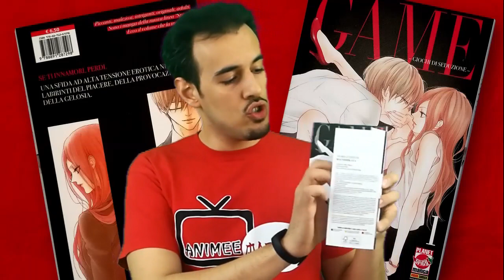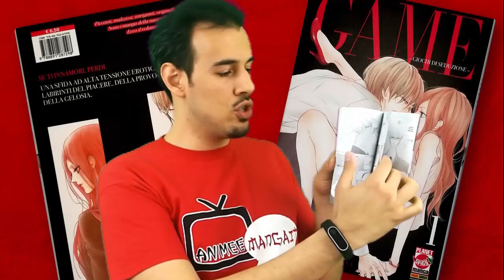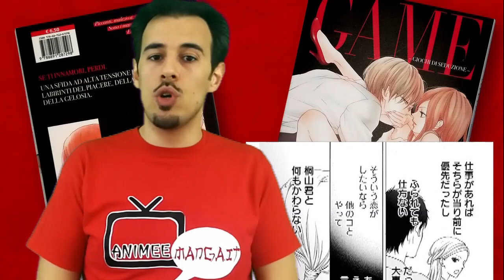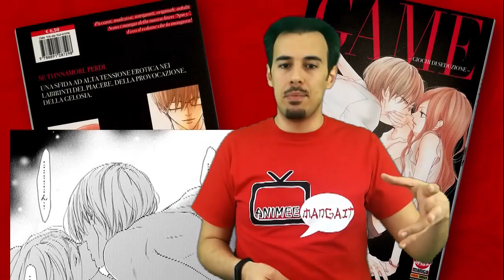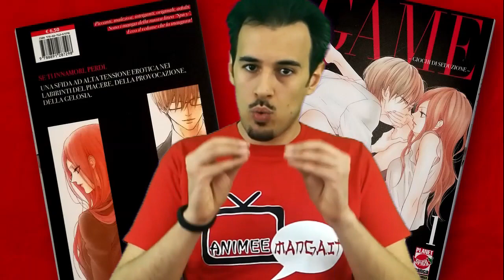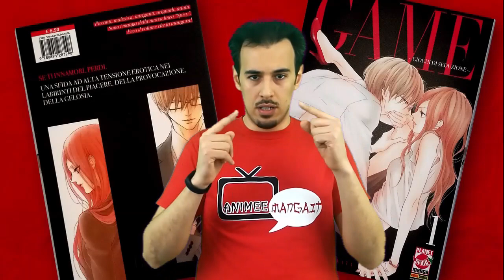Game - Giochi di Seduzione | AnimeeManga.it & Planet Manga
Oggi, per la Rubrica PlanetManga, inauguriamo la collana Spicy: ecco a voi Game - Giochi di Seduzione di Mai Nishikata, un manga che fa di sensualità e passione i suoi punti focali!

Maglie e Gadget al 20% di Sconto su con il codice AEMIT20

Acquista su Amazon.it